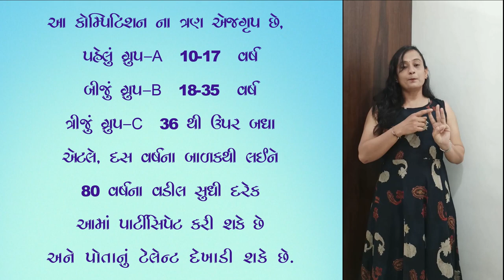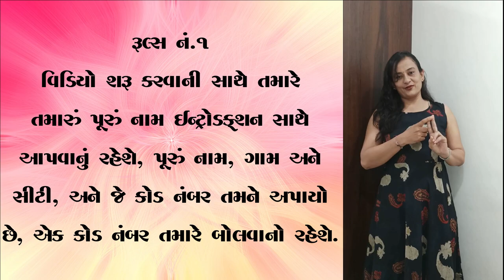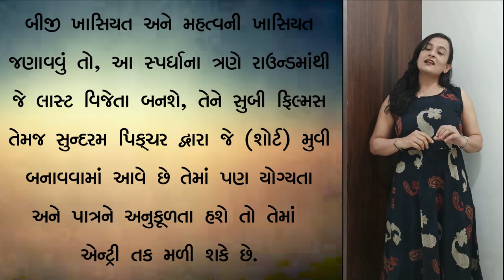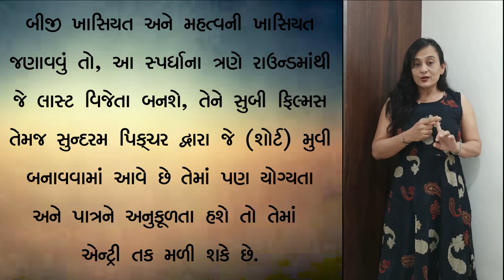કંસારા સેવા સમાજ આયોજીત એકટિંગ સ્પર્ધા-2021, જનરલ રાઉન્ડ ઇન્ટ્રોડક્શન કવિતાબેન સોલંકી દ્વારા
જનરલ રાઉન્ડ - 1 July

# ભાગ લેનાર કલાકારે 2 મિનિટ નું એકપાત્રિય અભિનય (Mono Act) મોકલવા નો રહેશે
# સ્પર્ધા ત્રણ રાઉન્ડમાં કરવામાં આવશે. જનરલ રાઉન્ડ, સેમિફાઇનલ રાઉન્ડ અને ફાઇનલ રાઉન્ડ.
# સ્પર્ધા નું જજમેન્ટ, આપણી જ જ્ઞાતિના એક્ટિંગ ફિલ્ડમાં એક્સપર્ટ એવા લોકોની જજમેન્ટ પેનલ દ્વારા કરવામાં આવશે.
# આ સ્પર્ધામાં રજીસ્ટ્રેશન કરાવવું ફરજીયાત છે.
# દરેક સ્પર્ધકે આપેલ સમયમર્યાદામાં પોતા એક્ટિંગ નો વિડીયો તૈયાર કરી પહોંચતા કરવાના રહેશે.
# સમયમર્યાદા બાદ કોઈપણ સ્પર્ધકની એન્ટ્રી સ્વીકારવામાં આવશે નહિ.
# જનરલ રાઉન્ડ એક્ટિંગ માટે, બે મિનિટ (મહત્તમ) નો વિડીયો કોઈ પણ વિષય પર એક્ટિંગ કરી મોકલી આપવાનો રહેશે.
# દરેક સ્પર્ધકે આપેલ ટાઈમ લીમીટ નો જ એક્ટ રજુ કરવાનો રહેશે જો ટાઈમ લીમીટ કરતા વધુ હશે તો તેઓ ડીસ્ક્વોલીફાઈડ થઇ જશે અને સ્પર્ધામાંથી બહાર થયેલ ગણાશે.
# દરેક સ્પર્ધક નો વિડીયો,  સંસ્થાની YouTube ચેનલ પર અપલોડ કરવામાં આવશે.
# દરેક સ્પર્ધકે એક્ટનો વિડીયો સારી કવોલીટીમાં તથા વોઈસ ક્લીયર સંભળાય તે રીતે મોકલવાનો રહશે.
# સેમી ફાઇનલ તેમજ ફાઇનલ  રાઉન્ડ માટે, જજ પેનલ દ્વારા સ્પર્ધકોને ટોપીક આપવામાં આવશે જેના પર આપે એક્ટિંગ કરવાની રહેશે.
# વિજેતાઓને સુબી ફિલ્મ્સ તેમજ સુન્દરમ પિકચર્સ દ્વારા નજીકના ભવિષ્યમાં બનનારી ટૂંકી ફિલ્મમાં ભાગ લેવાનો તક મળશે. (*શરતો ને આધીન)
# ફાઈનલ નિર્ણય જજ નો રહેશે. કોઈ પણ જાતની દલીલ આવકાર્ય રહેશે નહિ.

વધારે માહિતી માટે નીચે આપેલા નંબર પર સંપર્ક કરવા વિનંતી. આભાર.
𝐃𝐡𝐚𝐯𝐚𝐥 𝐊𝐚𝐧𝐬𝐚𝐫𝐚 (𝐊𝐞𝐬𝐡𝐨𝐝) - 𝟗𝟐𝟔𝟓𝟎𝟔𝟗𝟔𝟗𝟔
𝐇𝐞𝐦𝐚𝐥 𝐂𝐡𝐡𝐚𝐭𝐫𝐚𝐥𝐚 (𝐒𝐚𝐮𝐝𝐢 𝐀𝐫𝐚𝐛𝐢𝐚) - 𝟖𝟏𝟒𝟎𝟒𝟐𝟗𝟐𝟐𝟗